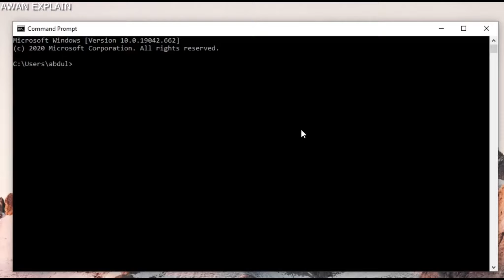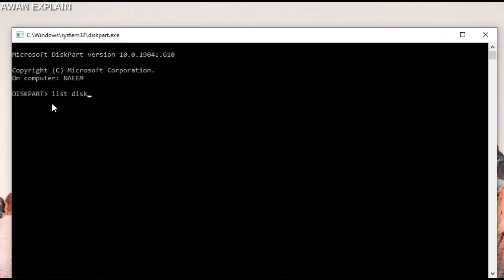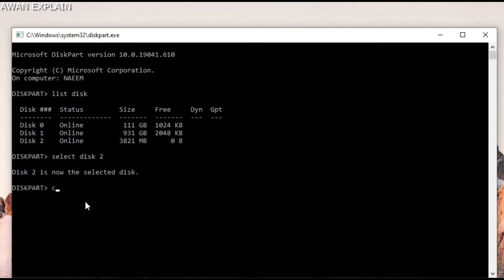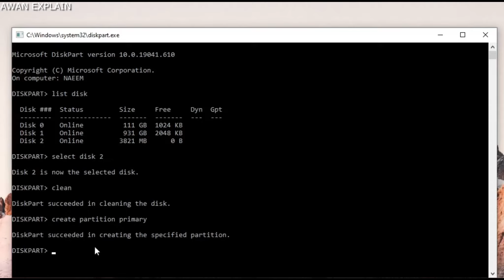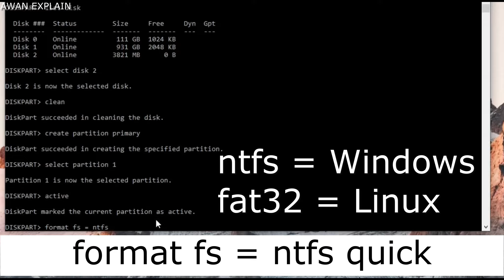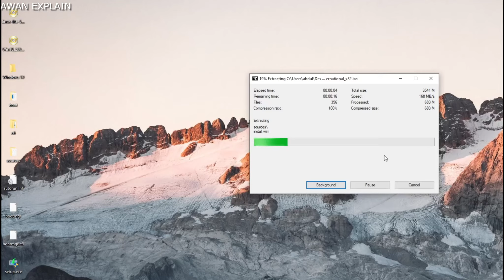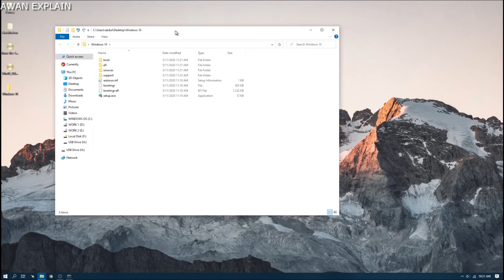How To Create A Bootable USB Flash Drive Using CMD in Hindi (Fast)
About this video:
In this video, we will learn how we can create a bootable USB pen drive of any Operating System using just cmd in any version of Windows.

Commands used in this video:
➡ diskpart
➡ list disk
➡ select disk (disk number)
➡ clean

🕛TIMESTAMPS🕛
0:00 Intro
0:22 Creating Bootable USB Pen Drive
6:36 Outro